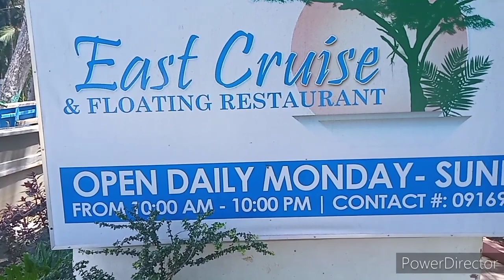CANDIJAY TO DEL RIO RIVER CRUISE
motovlog. travel vlog.